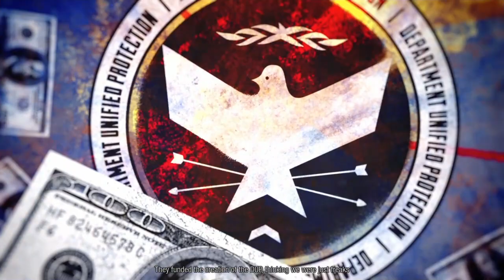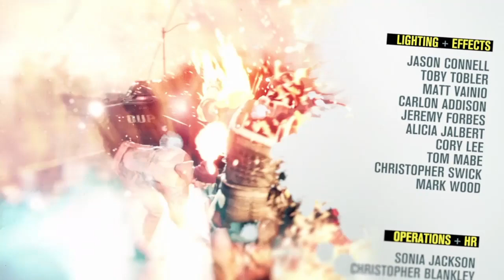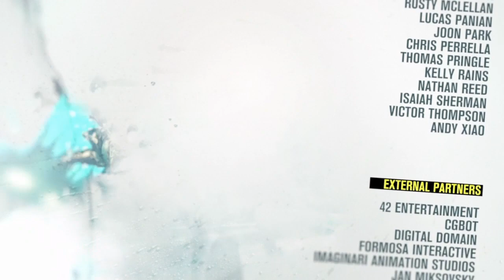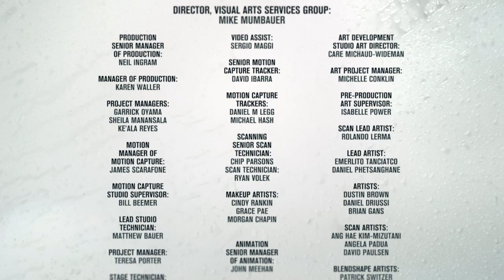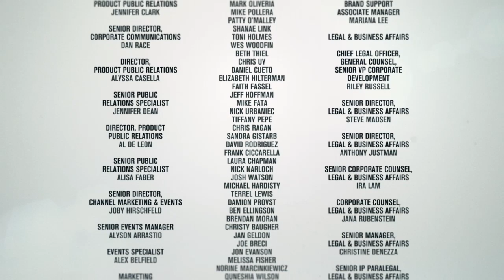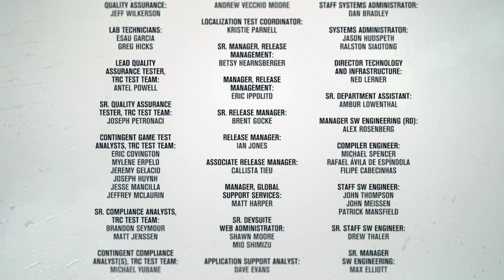My inFAMOUS Second Son (GAME_PLAY_MOVIE)